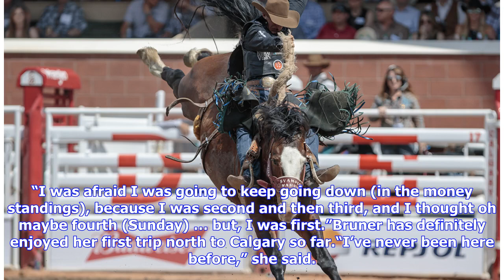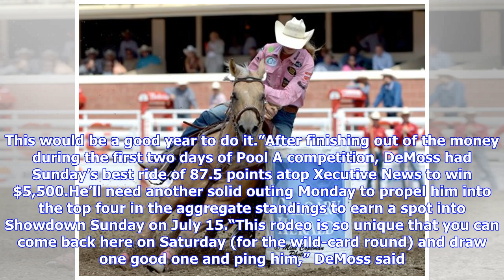Bruner lets her horse roll to barrel racing win at Calgary Stampede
Cowgirl Kelly Bruner of Millsap, Texas sailed around the barrels in a time of 17.43 seconds in the barrel racing event at the 2018 Calgary Stampede on Sunday, July 8, 2018. Al Charest/Postmedia AL Charest / Al Charest/Postmedia Kelly Bruner employed a different strategy on Sunday, and it paid off. After finishing second in the barrel racing event at the Calgary Stampede rodeo on Friday, Bruner slipped to third place atop her horse Suzy the next afternoon, so she decided to mix things up.“I left ...